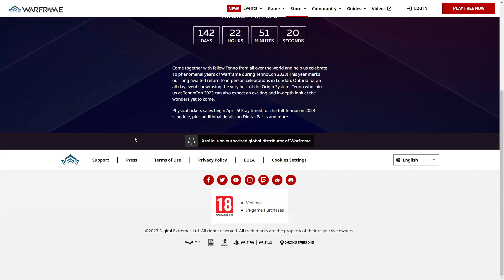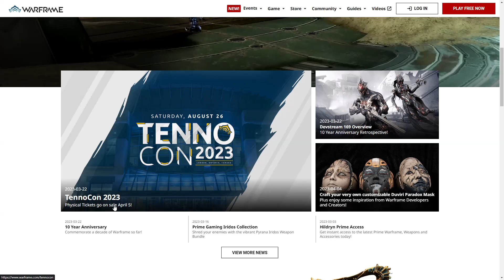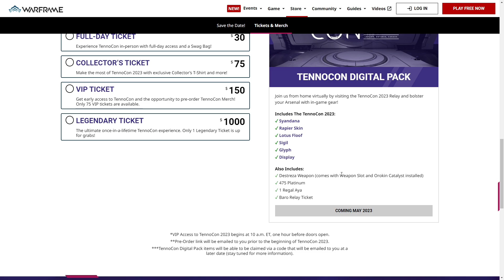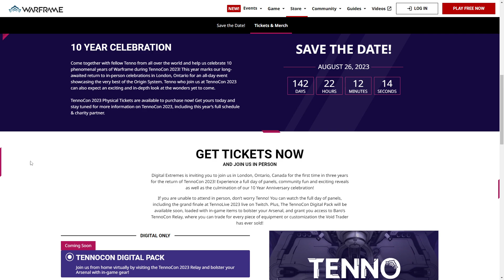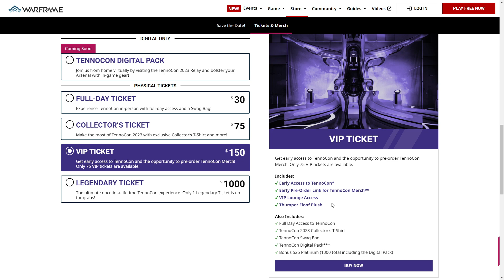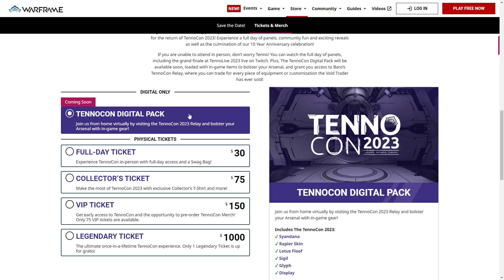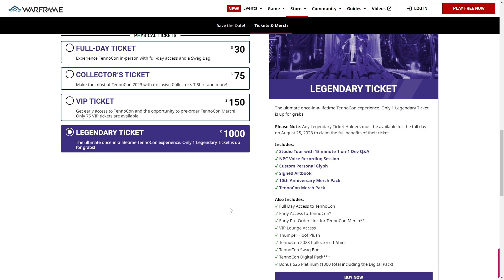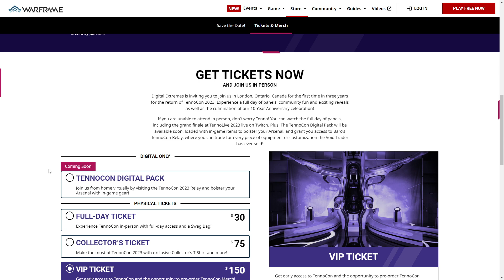Warfame - What Comes With Tennocon 2023 tickets?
Tennocon 2023 tickets went on sale, but what do they come with, what don't they come with and are they worth it?

My glyph is universal and the code "ORIGINALWICKEDFUN" is claimable will on all platforms.